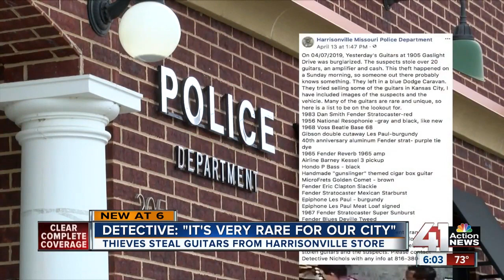'Irreplaceable' vintage guitars stolen from Harrisonville store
An interesting burglary case that I worked